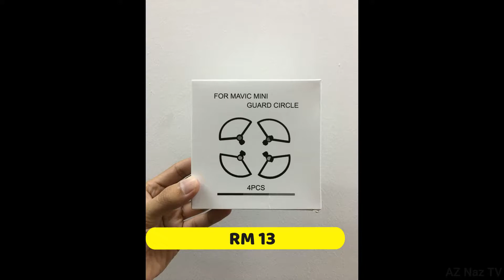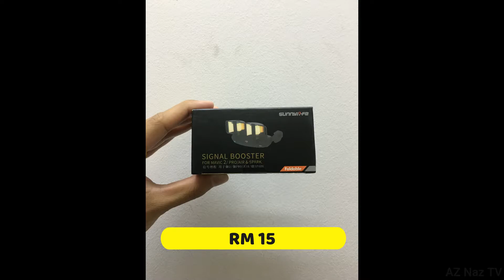Aksesori bajet untuk DJI MAVIC MINI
Aksesori bajet untuk DJI MAVIC MINI yang aku beli di shopee kurang daripada harga RM 70 .

MY GEAR
- Tripod 3110
- Iphone 7plus

EDITING SOFTWARE
- Wondershare Filmora9

Nazreen_12